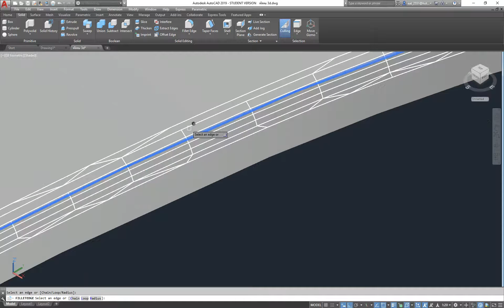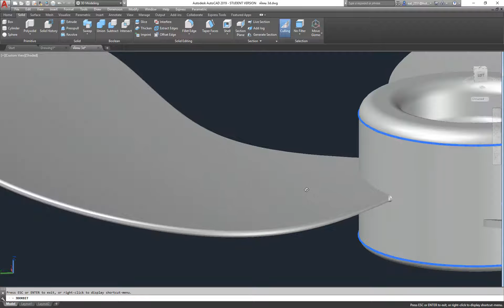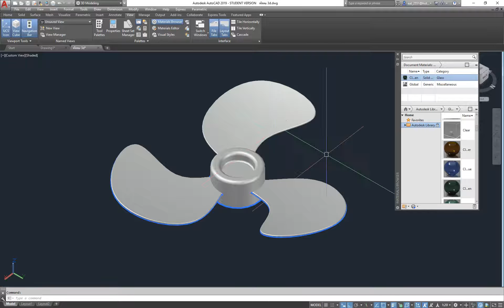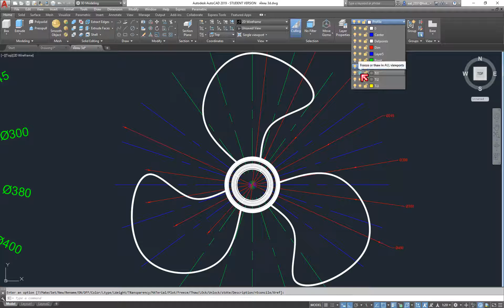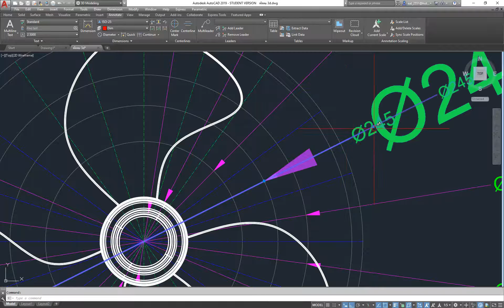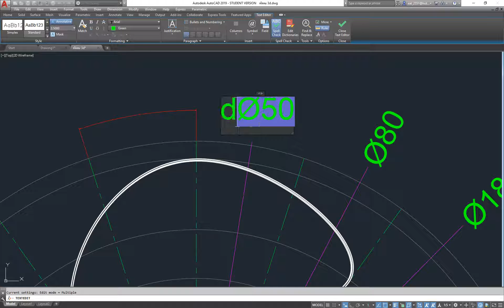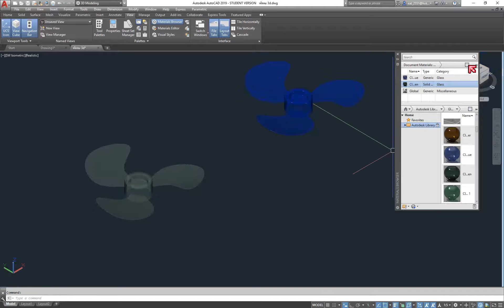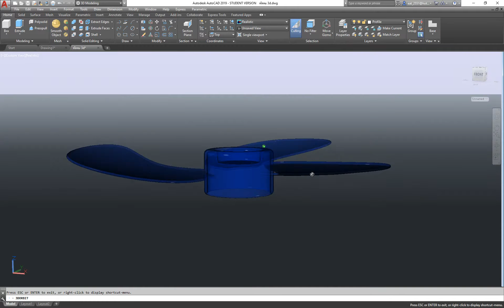AutoCAD 2019 Fan EP4 END.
คลิป วีดีโอการสอนนี้ทำเพื่อนเน้นการเรียนรู้ด้วยตัวเอง ที่น้องๆนักเรียนและท่านที่ต้องการเรียนโปรแกรมเขียนแบบที่ใช้กันมากที่สุดในโลก และมีความต้องการทางด้านภาคการก่อสร้าง และอุตสาหกรรมอื่นๆอีกมาก ฝากคำถามใต้คลิปวีดีโอใด้เลยครับ คำถามของท่านจะนำไปตามในช่วงคำถามประจำสัปดาห์ และสามารถรับชมใด้ทางช่องYouTUBE ครับผม  ใครสนใจสั่งซื้อชุดวีดีโอการเรียนในรูปแบบไฟล์ VDO หรือแฟรตไดฟ์ หรือเรียน คอร์สเรียน ส่วนตัว สอบถามได้ที่ line a01092551